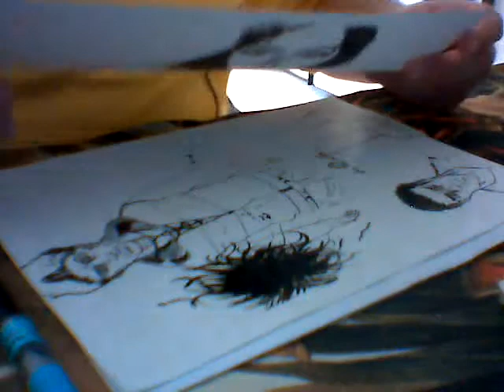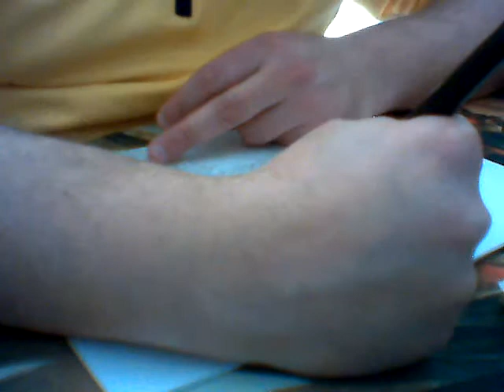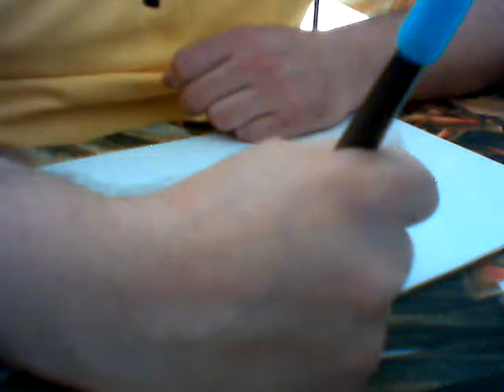Fudepen prova2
2° Prova Fudepen FL2F punta fine su foglio qualità fotografica 280g.